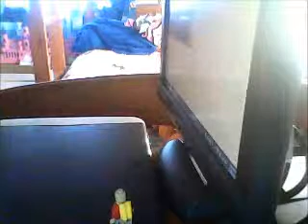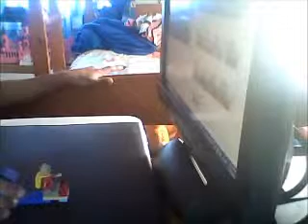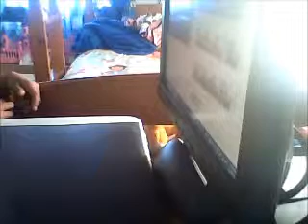TOMER & JUSTIN EPISODE 1 WHAT'S LEGOCRAFT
ALSO EPISODE 1 OF LEGOCRAFT